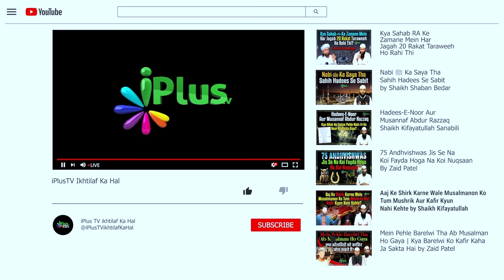Kabatullah Ka Matalab Allah Ka Ghar Hai To Kya Allah Isme Rehta Hai? By Zaid Patel & Sk Kifayatullah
Kabatullah Ka Matalab Allah Ka Ghar Hai To Kya Allah Isme Rehta Hai? By Zaid Patel & Shaikh Kifayatullah Sanabili iPlus TV ikhtilaf Ka Hal

UPI : donateilm@icici